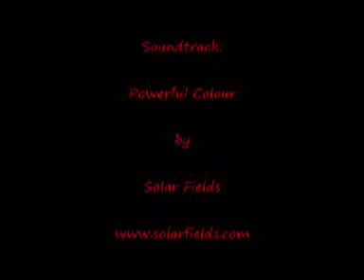S01ar Fia1ds - Sㄩmmar